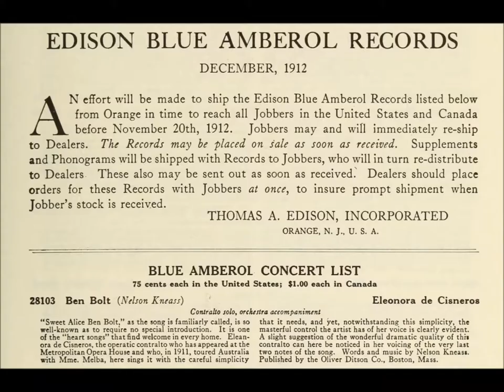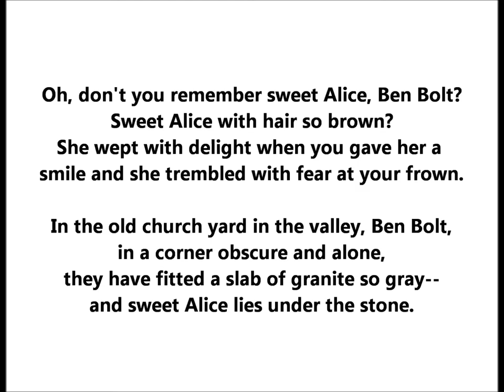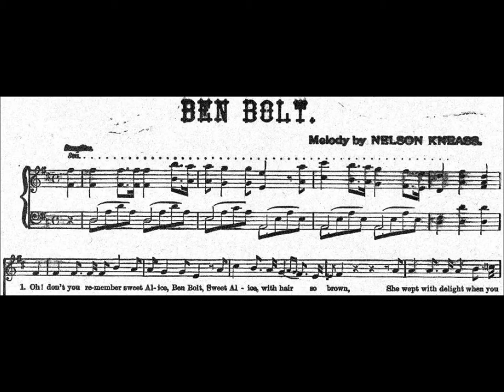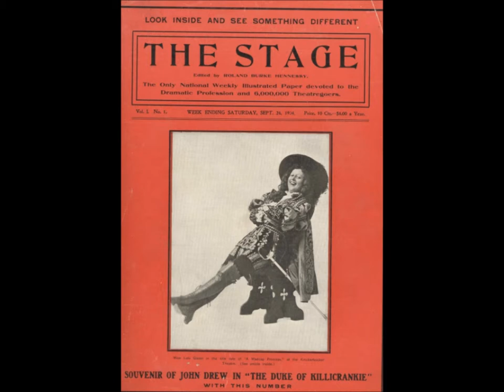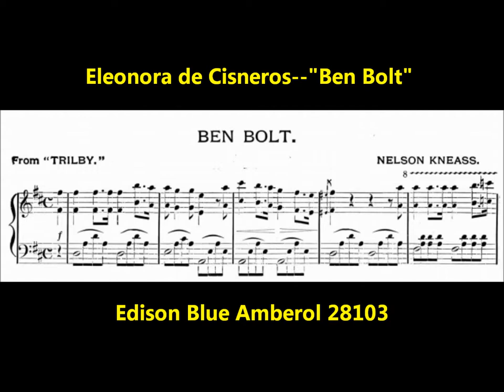“Ben Bolt” (sad 19th cent. song) Oh, don't you remember sweet Alice, Ben Bolt? Eleonora de Cisneros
Oh don't you remember sweet Alice, Ben Bolt?
Sweet Alice whose hair was so brown?
Who wept with delight when you gave her a smile
And trembled with fear at your frown?

In the old church yard in the valley, Ben Bolt,
In a corner obscure and alone,
They have fitted a slab of granite so gray
And sweet Alice lies under the stone.

And don't you remember the school, Ben Bolt,
And the master so kind and so true?
And the little nook by the clear running brook,
Where we gathered the flowers as they grew?

On the masters grave grows the grass, Ben Bolt,
And the running little brook is now dry,
And of all the friends who were schoolmates then,
There remain, Ben, but you and I.

"Ben Bolt" was originally a poem written by Thomas Dunn English and published in 1843.

Composer and musician Nelson Kneass added music in 1848, changing some words.  It became one of the most popular songs of the 19th century.

Kneass died in 1868 while on tour with a theatrical troupe in Chillicothe, Missouri.  He was buried in Edgewood cemetery.

Eleonora de Cisneros sings “Ben Bolt” on Edison Amberol 28017, issued in 1912.

Eleonora de Cisneros possessed a contralto voice of great expressiveness. She was born Eleanora Broadfoot on November 1, 1878, in New York.

She died on February 3, 1934, in New York.

When young, she studied with Mme. Murio-Celli in New York. During her studies she was discovered by Jean De Reszke, who brought her to the attention of the Metropolitan Opera, where she made her debut in 1900 as Rossweisse in Die Walkure.

In 1901 she married the Cuban count Francesco de Cisneros, and from that time on she used that last name.

In 1901 she went to Europe for further study with Jean De Reszke and Victor Maurel in Paris and with Trabadello and Lombadri in Milan.

In 1902 she appeared in Turin and had a starring career for the next twelve years at the largest Italian theaters. She sang at La Scala in 1906 in the world premiere of La Figlia di Jorio, and in 1908 in the first performance of Elektra and Queen of Spades.

From 1906 to 1911 she was the principal contralto at the Manhattan Opera. She then sang with the Philadelphia-Chicago Company and until 1916 with the Chicago Opera.

In 1914 she sang Brangane in Tristan und Isolde at the Theatre des Champs-Elysees. In 1915 she toured Cuba, Australia, and New Zealand. In 1925 she appeared occasionally at La Scala as Herodias in Salome and lived until 1929 in Paris. Thereafter she became a singing teacher in New York.